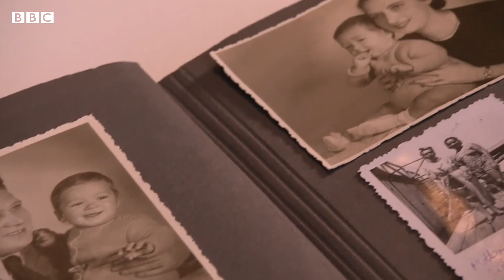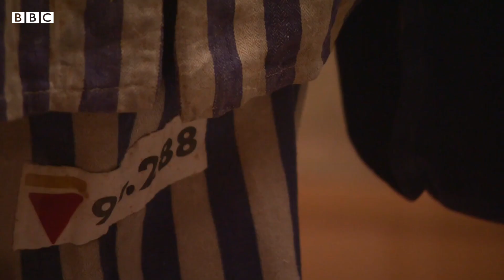'I was rescued on the way to a concentration camp'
Ivan Shaw was five years old when his Jewish parents were arrested by the Nazis and sent to a concentration camp. He was held in a "terrifying" prison but before he boarded a train for Auschwitz, he was rescued by his aunt who snuck him away.

The Londoner, who was born in the former Yugoslavia, has now been awarded an MBE for speaking about his experience of the Holocaust in schools. He said: "We live in an increasing era of anti-Semitism, racism, extremism and hatred and prejudice. And I thought well, I should talk about my past."